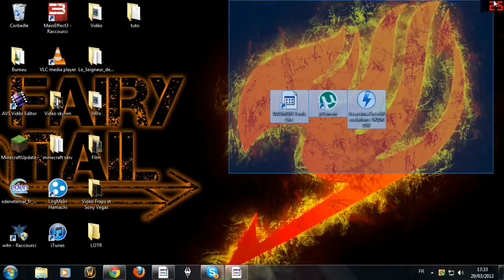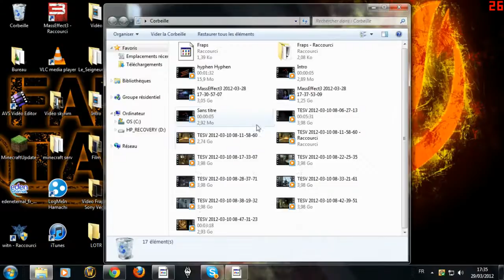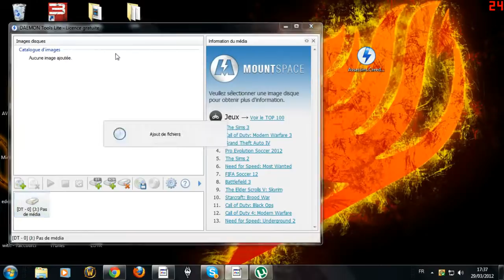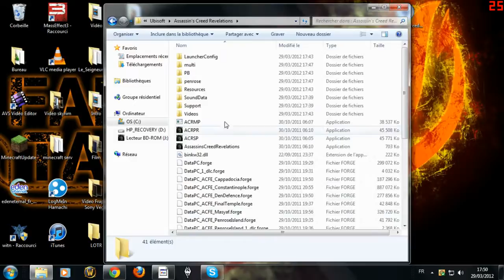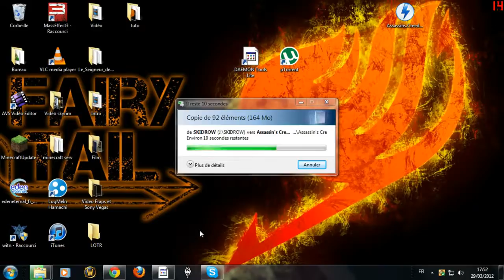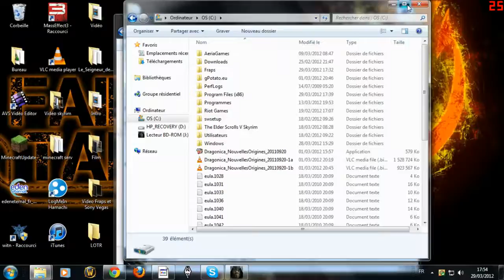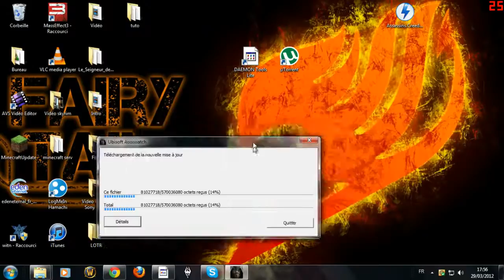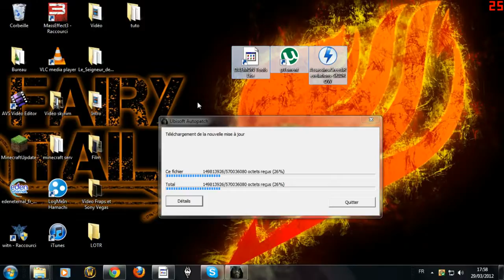TUTO Comment Cracker Un Jeu PC HD